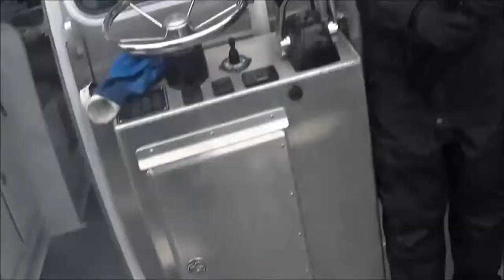We caught a SKATE-Pacific Parallax Daily Vlog